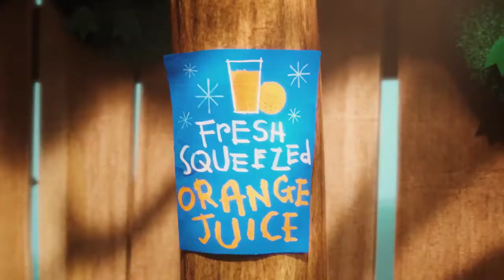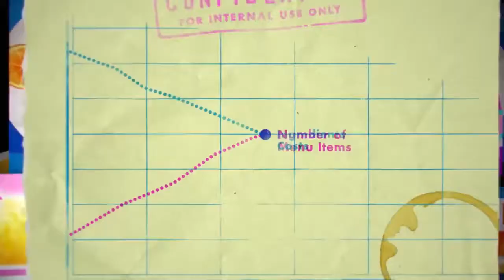Chipotle: A Love Story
Chipotle’s E. coli accident has without doubt been the biggest food story this year in the US - and they’ve done their best to recover.  The Love Story-commercial continuous Chipotle's strong focus on real food without the chemistry and artificial ingredients.